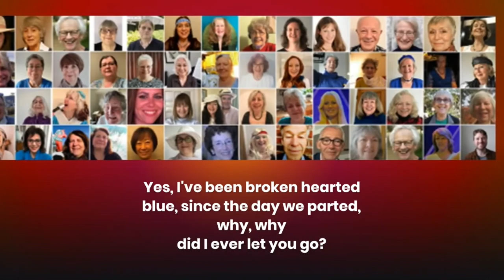Mamma Mia - ABBA (SATB Choral version) sung by Choir of the Earth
Mamma Mia
Words & Music by Benny Andersson, Stig Anderson & Bjorn Ulvaeus
SATB arrangement by Ralph Allwood & Lora Sansun

Sung & recorded by Choir of the Earth
Conducted by Ralph Allwood

Guest appearance: Percy and Pearl, two hyperactive chinchillas aspiring to join the music industry.